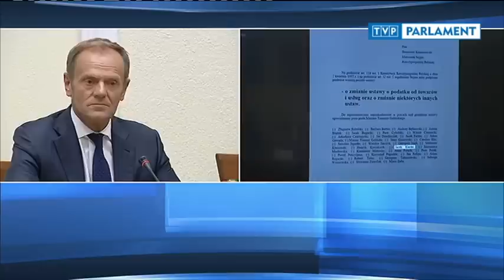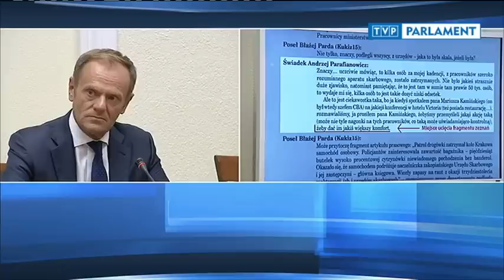Komisja Śledcza ds. VAT przesłuchanie Donalda Tuska cz. 2 - Parda, Janowska, Konwiński 2019.06.17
Przesłuchanie Donalda Tuska, byłego Prezesa Rady Ministrów, przed sejmową komisją śledczą ds. VAT.
Pytania zadają:
00:00:00 Błażej Parda
00:54:47 Małgorzata Janowska
01:49:51 Zbigniew Konwiński

Pozostałe przesłuchania Komisji Śledczej ds. VAT

Przesłuchanie Donalda Tuska, byłego Prezesa Rady Ministrów, wezwanego w celu złożenia zeznań w toczącym się postępowaniu zmierzającym do zbadania prawidłowości i legalności działań oraz występowania zaniedbań i zaniechań organów i instytucji publicznych w zakresie zapewnienia dochodów Skarbu Państwa z tytułu podatku od towarów i usług i podatku akcyzowego w okresie od grudnia 2007 r. do listopada 2015 r.

              TVPParlament